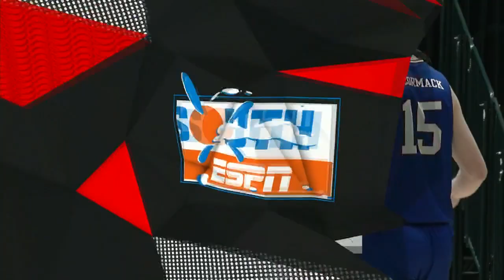Presbyterian vs Campbell | NCAA COLLEGE BASKETBALL | 03/03/2022